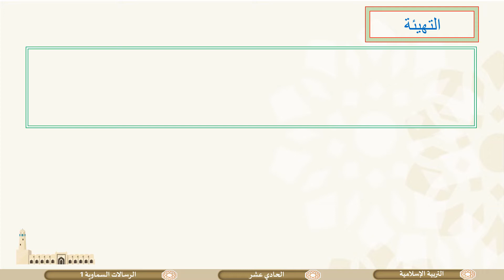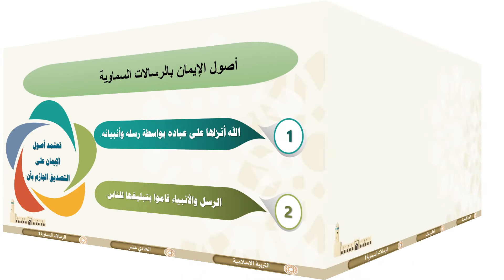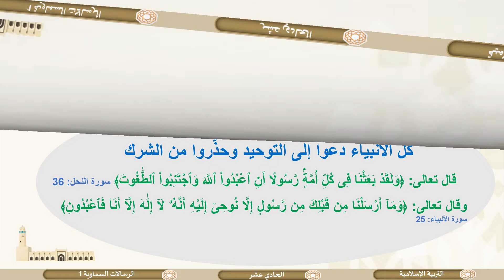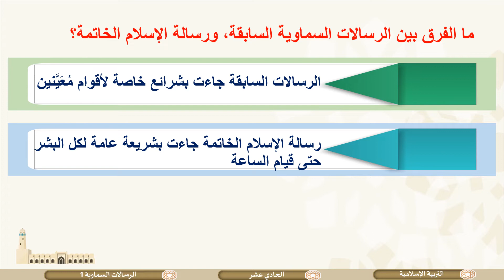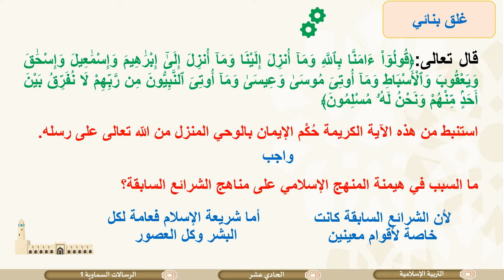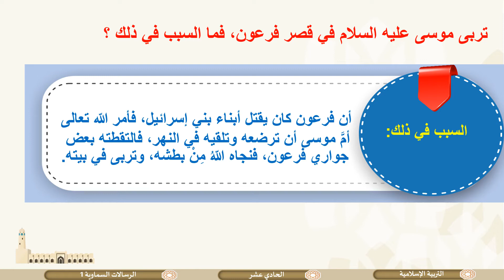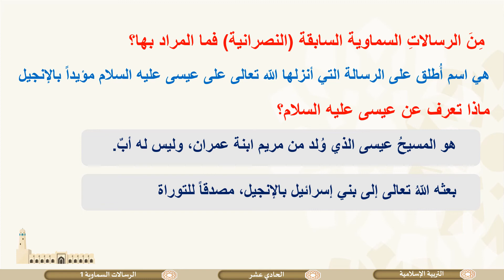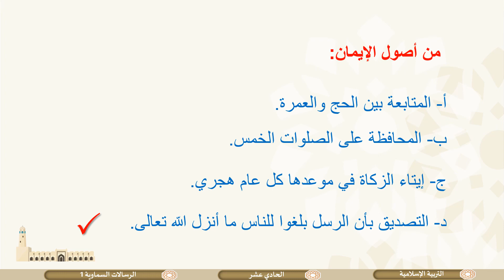الصف الحادي عشر المسار العلمي التربية الإسلامية الرسالات السماوية ج1